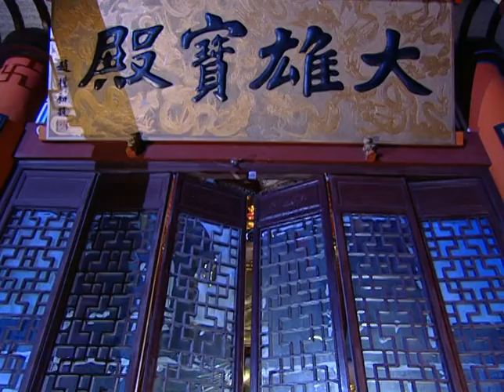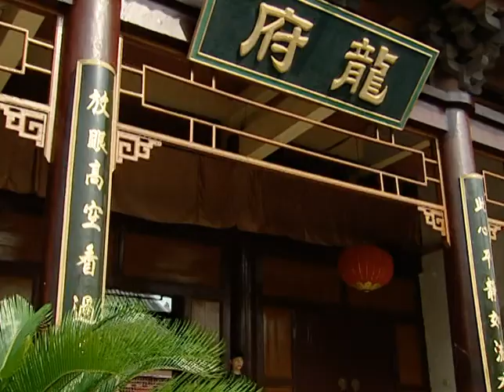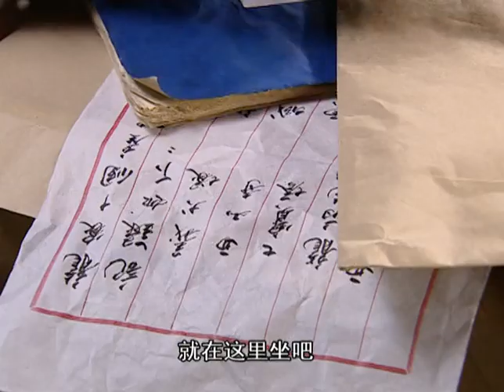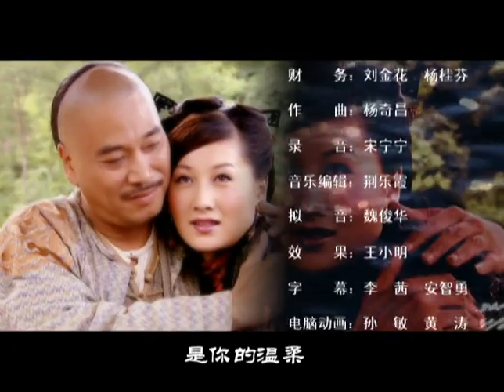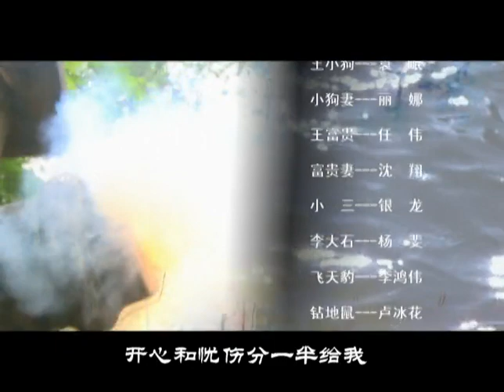【2023火爆全網古裝劇】逍遙女神捕 EP33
舒小小告訴龍劍天、向南飛等人是方正殺了龍劍海。龍劍天因兒子出賣了龍華城，害死了許多人命，雖愛子情切，亦難辭其咎，終於在眾人面前手刃愛子。紅鷹得知馬不醉戒酒恢復功力後，便以美色引誘欲向馬不醉下手。金必多被禿鷹逼迫回龍華城作使者傳話，被百姓唾罵，為妻女所鄙視，鐵心蘭也因此倍受百姓侮辱。舒小小為向南飛欲毒死小雲，但最終不忍心下手，卻被禿鷹派來的二鷹當做小雲劫走，以威脅向南飛。小小手腳被縛，嘴巴被蒙住，囚禁在房中，看到金必多出現，以為是要解救她。金必卻勸她耐心等待，將她嘴巴用布條重新綁緊，隨後離開。